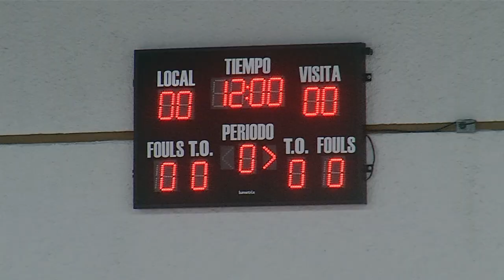YA casi terminan el gimnasio municipal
La dirección de obras públicas del municipio de saltillo, informó de los trabajos que se ejecutan en la reconstrucción del Gimnasio municipal donde se aplica una inversión de las de 5 millones de pesos.